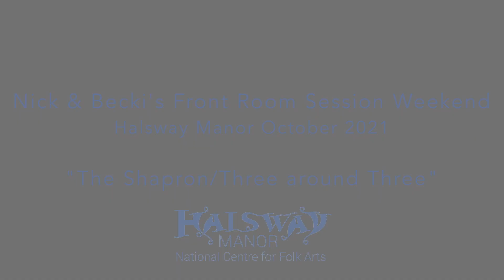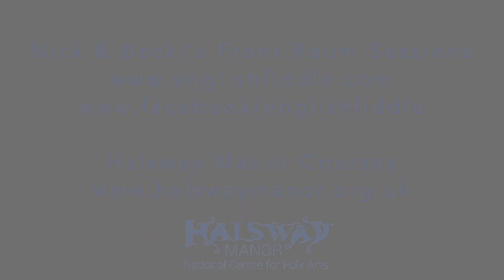The Shapron and Three Around Three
An excerpt from the "Front Room Session Weekend" at Halsway Manor. A tune from the William Winter's collection called "The Shapron" and the well-known tune "Three Around Three", which was a regular at our Front Room Sessions on Facebook. Thanks so much to everyone who joined in; we had a fantastic time!